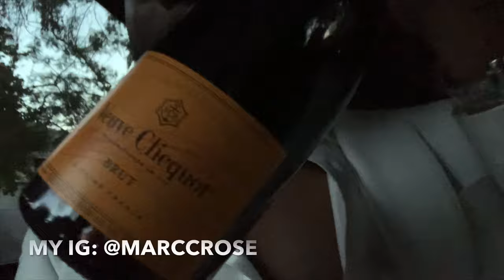Veuve Clicquot Polo Classic 2019 VLOG w/ Marcc Rose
Saturday, Oct 5th 2019 I attended the 10th Veuve Clicquot Polo Classic event In Los Angeles.